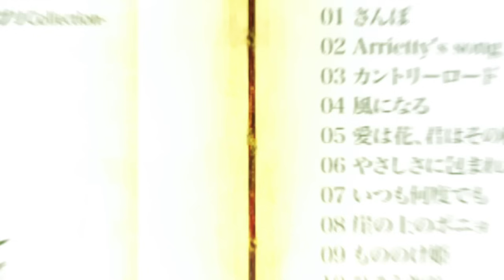【ジブリ】千と千尋の神隠し / いつも何度でも・木村弓 (フルVer.) Studio Ghibli Cover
Produced by SeanNorth
SeanNorth are Lumi, Mucho, Hisao Sasaki, Tadaomi Takemura
Additional Musician : Marin (Sonido del Viento)
Celtic arranged by Hisao Sasaki
Camera & Edit by heloc (helocdesign)
▼Celtic Covers2-ジブリCollection- (Cover Album) 大好評販売中!!
ジブリの名曲たちをケルティックアレンジでカバー!!
【収録曲】
5. 愛は花、君はその種 [ おもひでぽろぽろ ] Only Yesterday
▼おすすめカバー動画
[ アニソン ]
[ J-POP ]
[SeanNorth PROFILE]
千葉北高校出身の同級生で組まれたバンドSeanNorth(シャーンノース)
バンド名はアイルランドの伝統歌唱「シャン・ノース sean nós」( アイルランド語で「故習」の意) を捩ったもの。
ストーリーテリング的な奥行きのある歌詞を包むように歌う透明感のあるヴォーカル。
一曲一曲に背景を与えるような、ジャンルを越えてボーダレスに展開するスケールの大きい楽曲で、他にない世界観を追求している。
J-POP